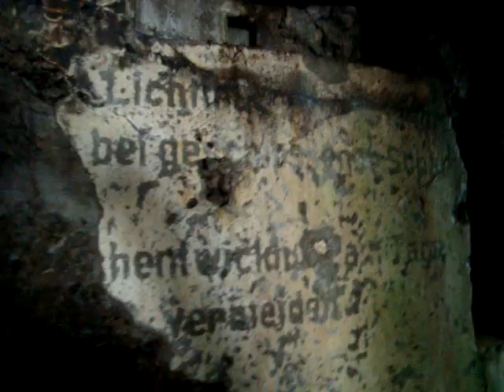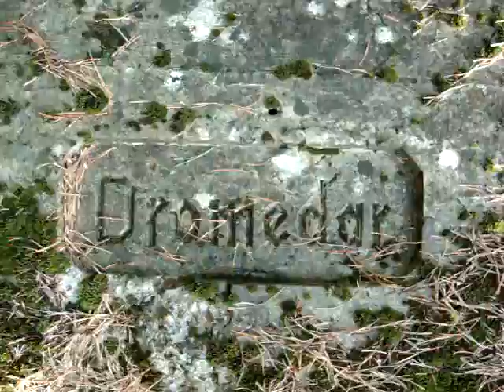Wał Pomorski - Stare Osieczno - Bunkier - DROMEDAR - B-Werk